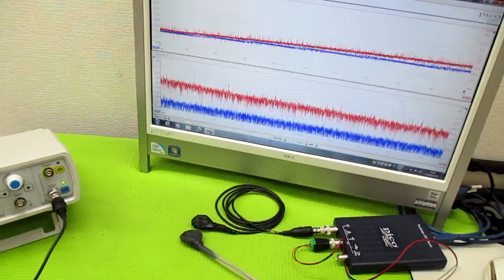オリジナル超音波システムの開発技術